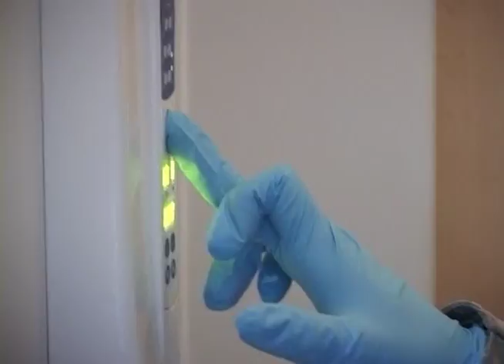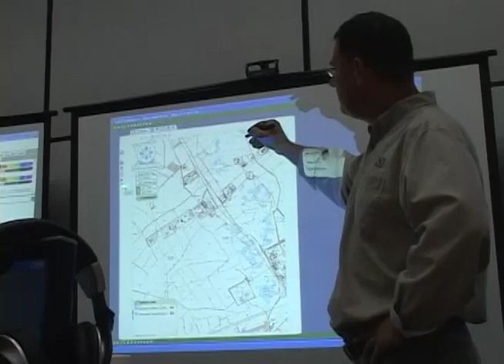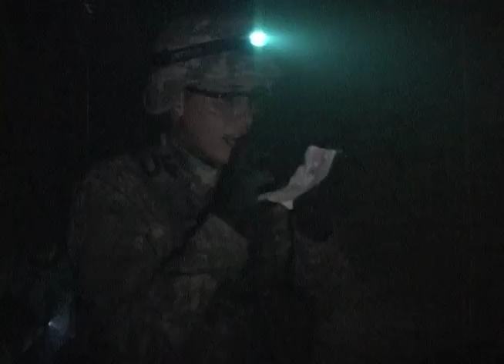CSTX 2010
Soldiers from the 362nd Mobile Public Affairs Detachment​ and 326th MPAD​ produce a news show for CSTX2010 at Fort McCoy, Wisconsin.